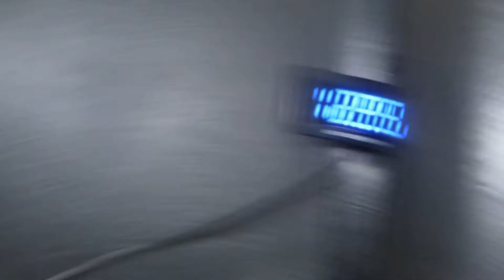2006 Suzuki M50 Bloulevard #29